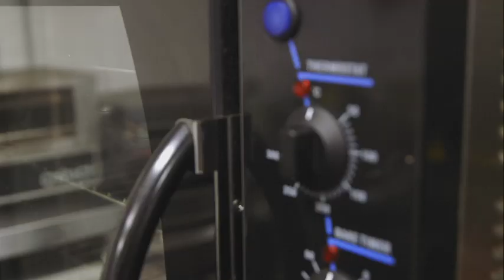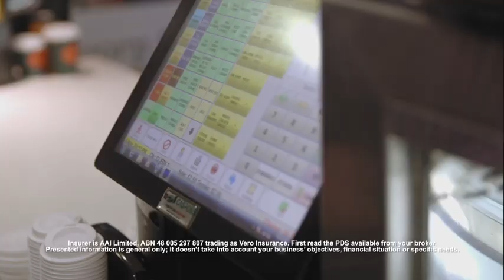The 'Understanding Business Risks' Cafe Video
Because every business should understand and cover their risks.
A Café owner speaks about the risks he may encounter in his own business and learns about others he might not have considered,  underscoring the key role brokers can play in advising businesses like his.
“I just want to know what sort of cover a business like mine should have” – Brendan, Café owner